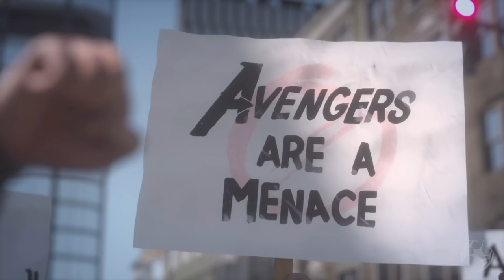Marvel's Avengers BETA - Primeira Missão de Historia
Fala Fiotes!
Como estão?
Hoje trago pra vocês mais um conteúdo de Marvel's Avengers, sendo agora a primeira gameplay da versão Beta disponível hoje para os que compraram o game antecipadamente.

PARCEIROS
Loca Jogos

Kallil Augusto